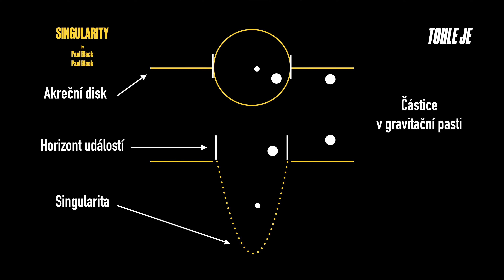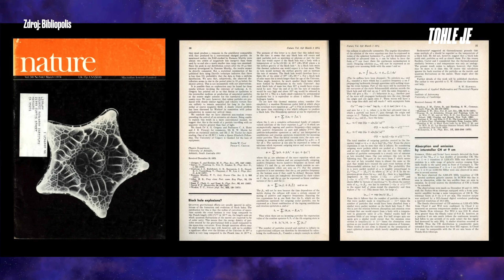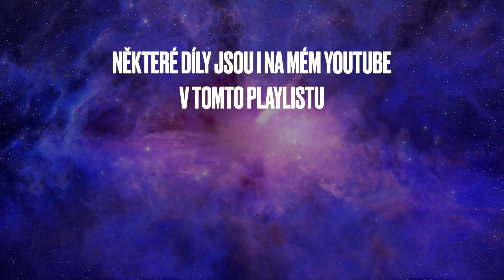CO JE UVNITŘ ČERNÉ DÍRY A KAM VEDE?? | FAKTA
Co se skrývá uvnitř černé díry? Pravda, která mění pohled na čas a prostor!

🙏🏻 Děkuji všem, kteří podporují tvorbu mých videí. Přidat se můžeš i ty klikem na tlačítko „Připojit se" a vybrat si podle sebe ✌🏻normální, 🍉sladký nebo ❤️milovaný dík

🦄 Lime & Bolt & Anytime Kódy ZDARMA
Lime koloběžky a kola - získáš 50 Kč
Lime - sekce „Propagační akce“ - zadat „RHWYIWGJTVH“

Bolt koloběžky, kola, auta - získáš 100 Kč
Bolt - sekce „Promo kódy“ - zadat „2AAGNM“

Anytime auta, motorky - získáš 300 Kč
Bolt - sekce „Promo kód“ - zadat „LXBAB3“

🦠 Připrav se na fascinující cestu do světa, kde pozemská fyzika přestává fungovat, kde čas a prostor si prohodí své role. V naší galaxii jsou jich miliony, v celém vesmíru pak biliony. Dokážou ohýbat prostor a upravovat čas. Jsou přitom neviditelné. V 6. dílu se dozvíš jak vznikají, jaké mají složení, barvy, kde jsou umístěné, jaké to je do nich spadnout, kolik času by na Zemi uběhlo, kdybys je chtěl obletět a vrátit se zpět a plno dalšího.

Černé díry jsou jedním z nejzáhadnějších a nejfascinujících objektů ve vesmíru. Od prvních předpovědí jejich existence na základě Einsteinovy obecné teorie relativity až po moderní pozorování teleskopy, černé díry fascinují vědce i veřejnost. V tomto videu se podrobně podíváme na to, co by se mohlo skrývat uvnitř černé díry, zda existuje „vstup“ do jiných částí vesmíru či dokonce do jiných dimenzí, a proč se tato oblast fyziky stále pohybuje mezi fakty a teoriemi.
Prozkoumáme, jak funguje horizont událostí – neviditelná hranice, za kterou se už žádná informace nedostane ven. Zaměříme se na to, co by se hypoteticky mohlo stát s objektem nebo člověkem, který by tuto hranici překročil, a proč gravitační síly uvnitř černé díry deformují čas i prostor. Vysvětlíme, jak relativistické efekty při obletu černé díry zpomalují čas pro pozorovatele ve srovnání s okolním vesmírem – fenomén známý z fyziky jako dilatace času.

Neopomeneme ani různé vědecké teorie o tom, co by mohlo být v samotném středu černé díry – singularita, červí díra nebo dokonce hypotetické „bílé díry“. Podíváme se, jak tyto teorie zapadají do současného poznání fyziky a kde narážíme na limity našich znalostí. Video nabízí nejen fascinující pohled na extrémní objekty ve vesmíru, ale také přibližuje, jak černé díry pomáhají vědcům lépe porozumět základní povaze reality, času a prostoru.

🧬 Kapitoly
0:00 Co tě čeká v tomto dílu
0:32 Videa bez reklam na mém Herohero
0:44 Čas a prostor
3:13 Pád
6:38 Formování
9:54 Akreční disk
11:43 Oblet
13:17 Zkus si gravitační dilataci času na Zemi
13:51 Co si myslíš ty? Napiš mi do komentáře
14:00 Budu rád za like, sdílení a odběr

💯 Info pro právníky
Nejsme zpravodajský kanál. Informace jsou čerpány z veřejně dostupných zdrojů a názorů. Doporučujeme ověřovat každou větu na třech nezávislých zdrojích. A nebo nejlépe zavřít internet a jít se projít do lesa.